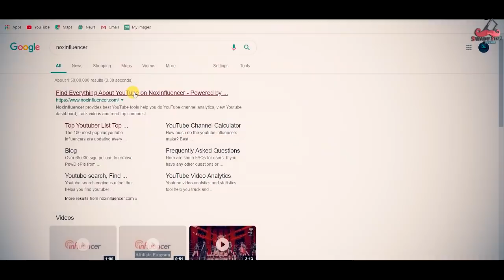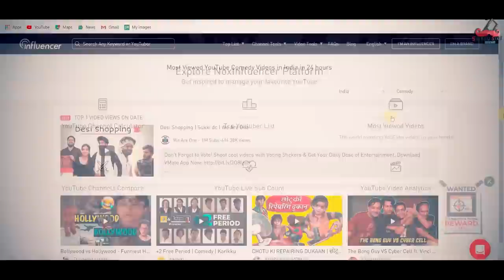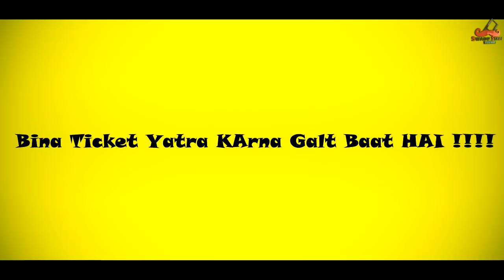हरियाणा रोडवेज का सफर || indians in Bus || Haryanvi Comedy || Haryana Roadways || Swadu Staff Films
Click Here For  Noxinfluencer site.

Here You Can Order our Tshirt

we upload a video on every weekend.